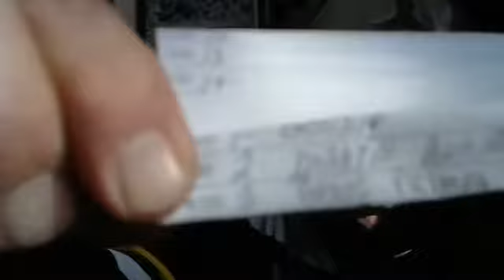Ont jase des BRUINS et du CH et des FLYERS (2 de2)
A VOIR